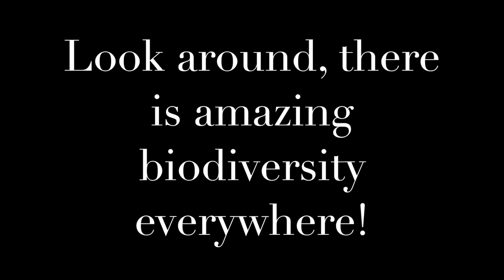7th Grade Science Marvels in "Always Things"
Written and performed by the Hillbrook Class of 2019 in their 7th grade science class (along with Middle School Science Teacher Brian Ravizza), "Always Things" shares the marvelous things that students have explored and discovered in science and on our campus this year.

to learn more about Hillbrook School. Hillbrook School is an independent junior kindergarten-8th grade school in Los Gatos, CA.

LYRICS:

Verse 1 (animals)

We’ve been running round outside all day for a long time
Take a look and stop and listen life is everywhere around you
Birds are wingin’, singin’, looking for a nest to build in the spring time
and lizards scurry in a hurry looking for the bugs around them

So let’s grab our cameras
And point our lens,
we’re takin’ pictures
to show our friends.
Cuz we’re out PEEKin’

At what’s hide and seekin’
So everybody come along

Chorus

Cause there’s just always things
(Group response) Always things
Big and small
(Group response) Big and Small
Take a look around you’ll see them creep and crawl

Yea well there’s just always things
Big and small
Take a look around and you will see them all

Verse 2  (plants)

Well everywhere and anywhere you go, you know you’re bound to find it
Weeds are flowerin’, Trees are towerin’, vines are climbin’ all around us.
Take the time to look around and you will see what is growin’
When the breeze is blowin’ branches wave around to say hello

Chorus

There’s just always things
(response) Always things
Leaves and all
(Response) Leaves and all

You’ll see them growin’ tall
(response) Always things
Short or tall
(Response) Short or tall

Verse 3 (marine life!)

They’ve been swimmin’  splashin’ hangin’ round all day in the tide pools
In the water all the creatures driftin’ with the swell of the ocean
Hermit crabs are creepin’ sleepin’  in their perfect snail shells
And jelly’s floatin’ in the ocean searchin’ for some zooplankton

Cause there’s always things
Gills and lungs
(Group response) gills and lungs
Take a look around you will see them plunge